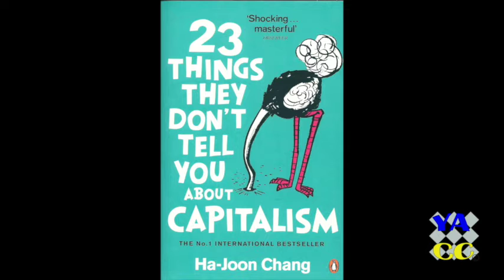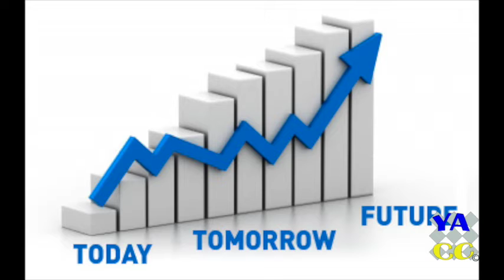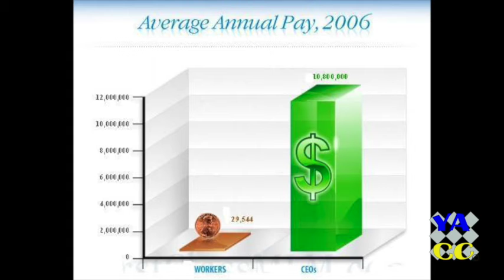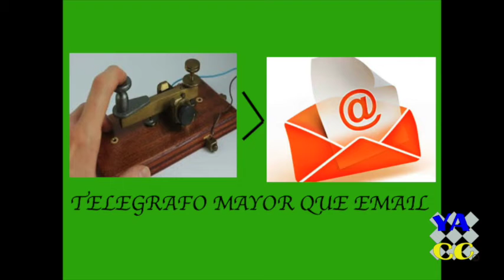23 COSAS QUE NO TE CUENTAN SOBRE EL CAPITALISMO ( vídeo )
COMENTARIOS SOBRE EL LIBO 23 COSAS QUE NO TE CUENTAN SOBRE EL CAPITALISMO, DE HA-JOON CHANG, ECONOMISTA COREANO.

en el comentario del día de hoy quiero hablar sobre
un libro
de economía que se ama “ cosas que no
te cuentan sobre el capitalismo“
el libro es del coreano Ha Joon Chang
y él es un
economista
con estudios en Cambridge, ha sido
consultor del banco mundial
de OxFam, del banco europeo de
inversiones.
Defiende la intervención del estado en
en la economía
como un regulador.
El libro
ha sido llamado “uno de los más duros
asaltos en la última década
a lo que se hace pasar como capitalismo
dentro de los estados unidos“
y es un libro que no se considera ni un
libro liberal,
el libro no se considera tampoco un
libro socialista.
Está dividido en   temas en los
que él
explica
qué cosas te dicen los que están a
favor del capitalismo y qué cosas no se
dicen. Todos los temas empiezan así, lo
que te dicen y lo que no te dicen.
Este economista dice que la mayoría de
los países desarrollados usaron
políticas económicas intervencionistas
en su etapa en la que se estaban
enriqueciendo y después han intentado
prohibir que otros países hagan lo
mismo.
Él dice que los países ricos
tienen el lema “haz como yo digo pero
no hagas como yo hago“
Tiene cuatro libros
que se consiguen ya en español.
“Retirar la escalera“
el otro es “¿qué fue del buen samaritano?“
el otro es “ cosas que te cuentan sobre
el capitalismo? el otro es “Economía
para el 99% de la población“